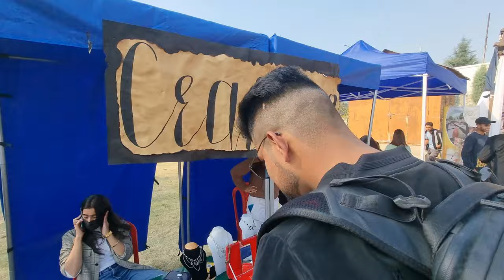Event in Presentation Convent Rajbagh @pchsssrinagar | Daily vlog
Event in Presentation Convent Rajbagh | Daily vlog
Fun Fair @pchsssrinagar

location 📍 : Presentation Convent Higher Secondary School, Srinagar
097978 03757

Syed Faisal Manzoor